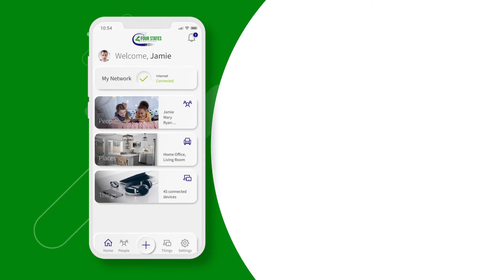Bring the Hugs Back with the SmartNet WiFi App - Gerry Dee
Bring the Hugs Back with the SmartNet WiFi App built on ComandIQ. Featuring Gerry Dee.